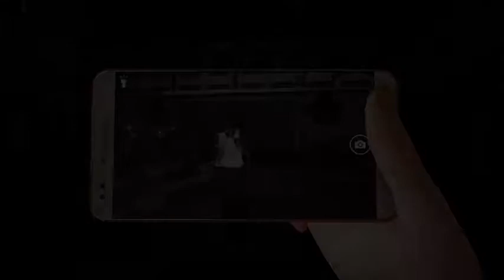DreadOut 2 on Steam 3 (Game) Demo 3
A novel interpretation of third-individual activity experience endurance frightfulness with Indonesian powerful in veins. Blended ongoing interaction of city investigating, "DreadOut" style cell phone apparition chasing and new activity stuffed battle inside DreadOut powerful domain. Despite the fact that it is a Horror game in veins, however with the bit of senseless secondary school issues, satiric social analyses, but sensitive vital minutes, DreadOut 2 will turn into a new interpretation of the endurance frightfulness classification.

Highlights:

Endurance ACTION-HORROR

DreadOut 2 will use a blended improved technician of our past DreadOut alongside another battle situated repairman.

Oust them all! DreadOut style cell phone apparition chasing is back.

Dig further in DreadOut extraordinary domain with another battle situated technician.

Retaliate and endure further utilizing any accessible skirmish weapons all through Linda's excursion.

Fight terrible managers that wandered in the heavenly domain.

NON-LINEAR SURVIVAL HORROR

The investigation is the core of DreadOut 2. We need to make another move to improve our method for non-straight narrating through various key components.

Investigate drowsy Lil' town, night and day to settle alarming urban legends that frequent inside.

Communicate with different novel NPCs both humans and phantoms, with different areas overflowing with their jokes.

A significant measure of side missions shrouded stages, and small managers composed explicitly dependent on our Asian/Indonesian urban legends.

Experience natural narrating. Finding out about the city alcoves and corners that will control players in finding a fascinating revelation.

A significant sum assortment of the apparition and urban legends legend under our Ghostpedia is standing by to be found.

SYSTEM REQUIREMENTS
MINIMUM:
OS: Windows 8.1
Processor: Intel i5 3570K / AMD FX-8350
Memory: 8 GB RAM
Graphics: GTX 770 with 2GB VRAM / Radeon R9 280X 3GB
DirectX: Version 11
Storage: 16 GB available space
Sound Card: DirectX compatible

RECOMMENDED:
OS: Windows 10
Processor: Intel i7
Memory: 16 GB RAM
Graphics: GTX 1050 / Radeon Rx 570
DirectX: Version 12